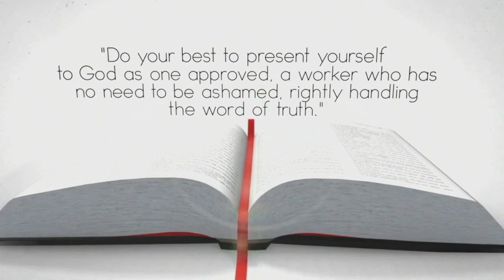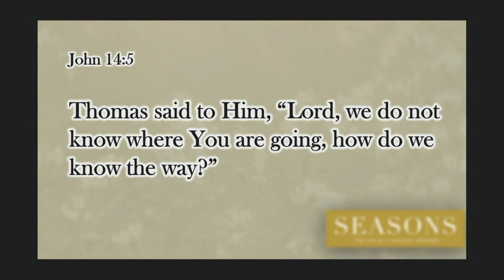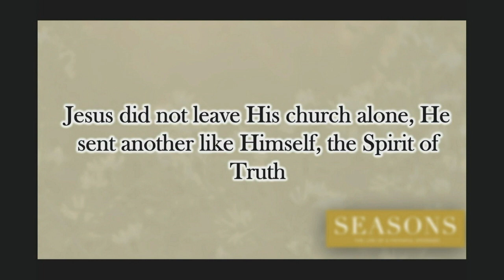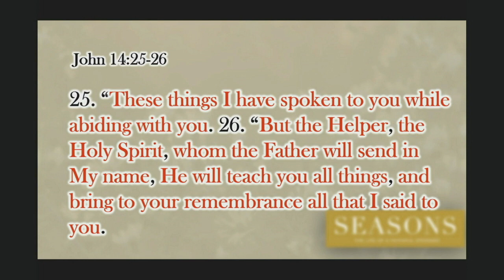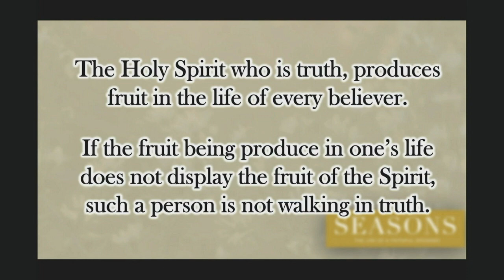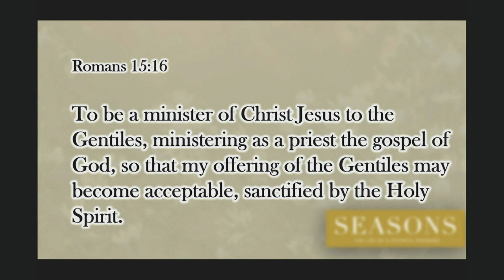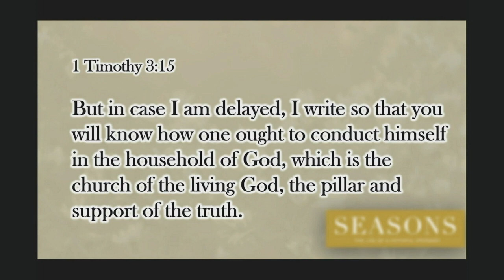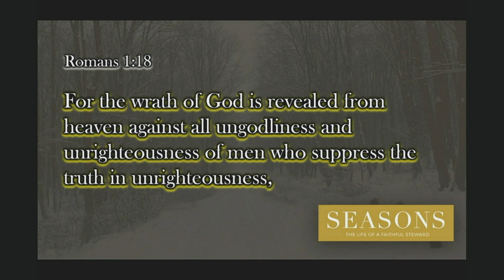Seasons: The Life of a Faithful Steward | Part 4: The Season of the Church: The Stewardship of Truth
Dr. Terren L. Dames, Senior Pastor
North Dallas Community Bible Fellowship
Plano, Texas